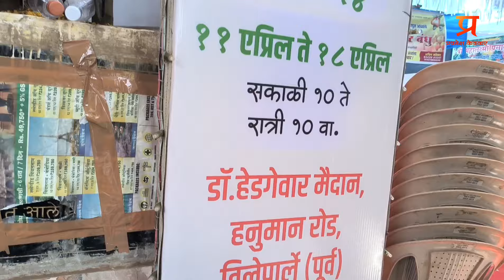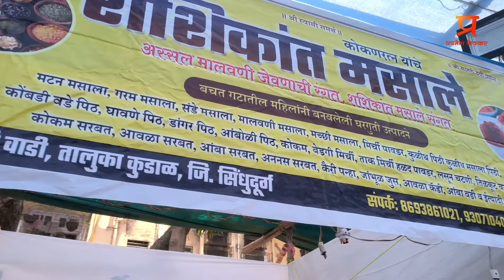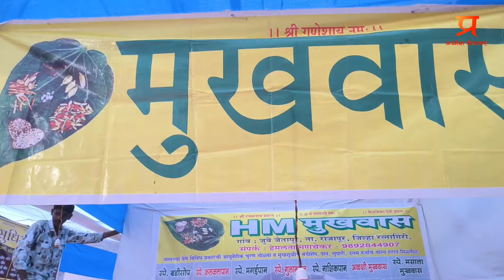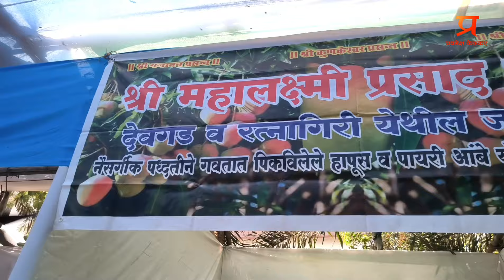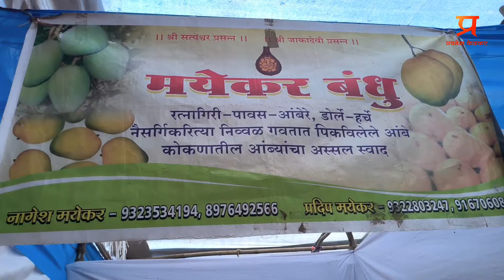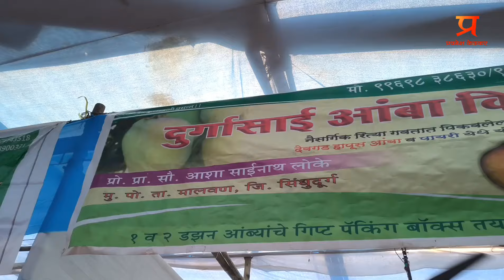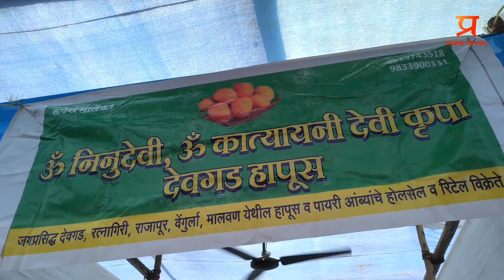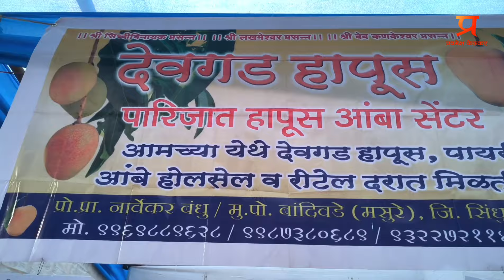विलेपार्ले पुर्व येथे सुरू आहे आंबा महोत्सव २०२४|देवगडचा हापुस|Amba Mahotsav Vile Parle 2024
फळांचा राजा आंबा आला रे😋|आंबा महोत्सव विलेपार्ले २०२४|देवगडचा हापुस|Amba Mahotsav Vile Parle 2024

आंबा महोत्सव विलेपार्ले
दिनांक-११ ते १८ एप्रिल
 वेळ-सकाळी १० ते रात्री १० वा.
पत्ता-हेडगेवार मैदान, हनुमान रोड, विलेपार्ले (पूर्व)

mangoes shopping konkani indian ek pravas

kokani indian